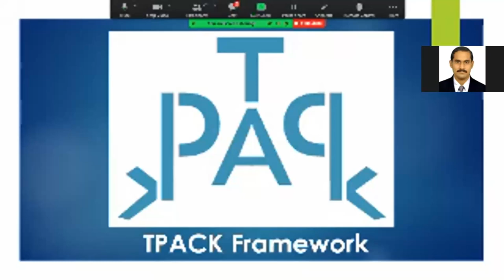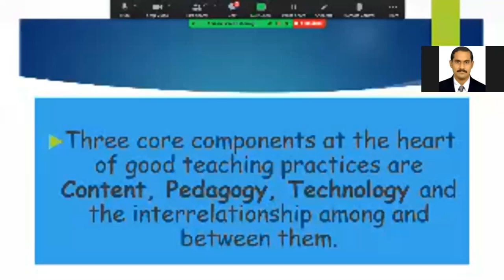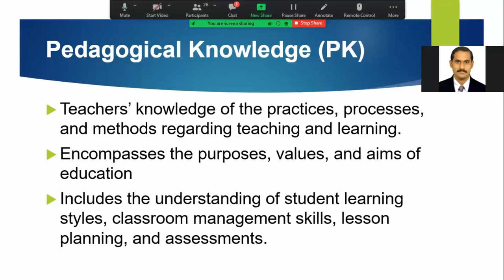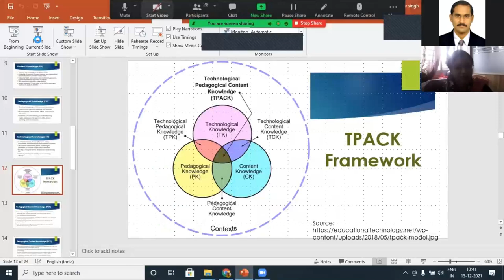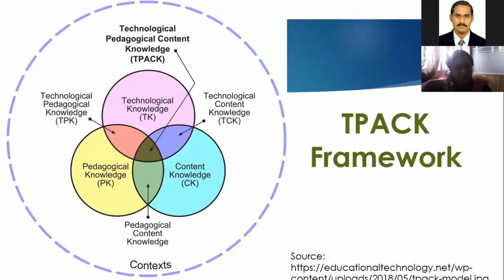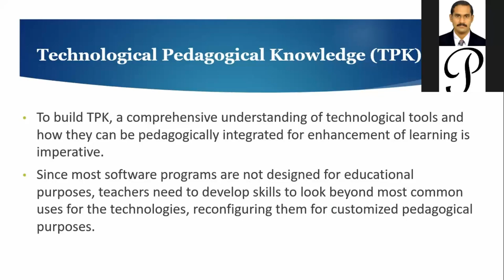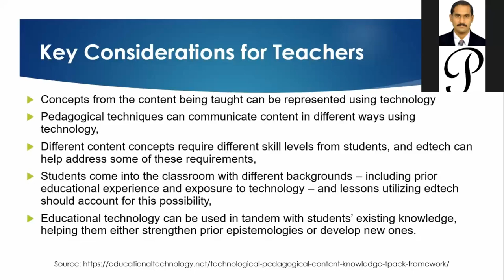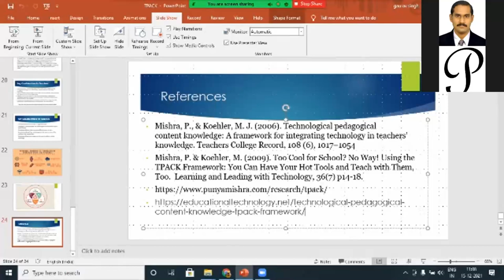TPACK- Gaurav Singh, IGNOU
Gaurav Singh International Faculty Development Programme on Designing Instructions through Project Oriented Blended Learning Organized by: Department of Education, University of Kerala